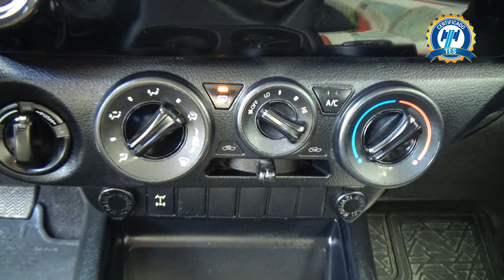Toyota / Hilux / 2018 - 30577